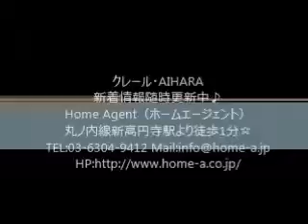クレールAIHARA Home Agent（ホームエージェント）新高円寺